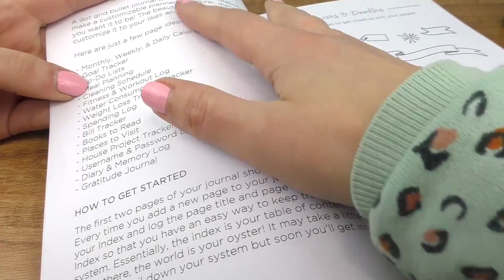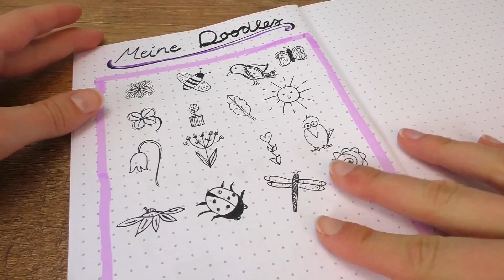简单手工 DIY 超级可爱 个性手帐本 日记本设计 简笔画文字心情